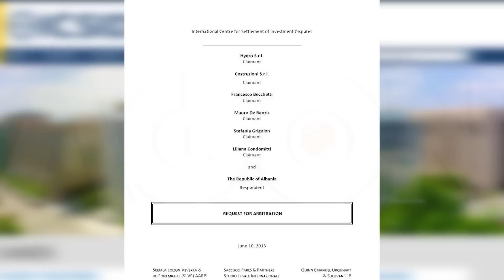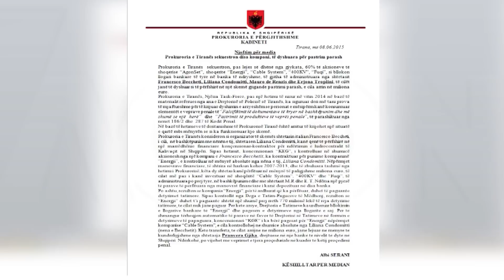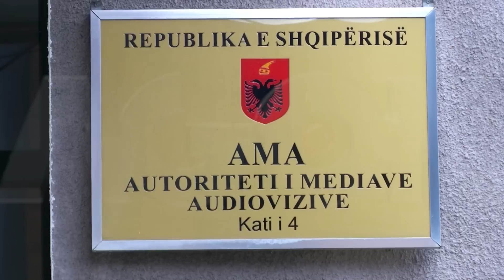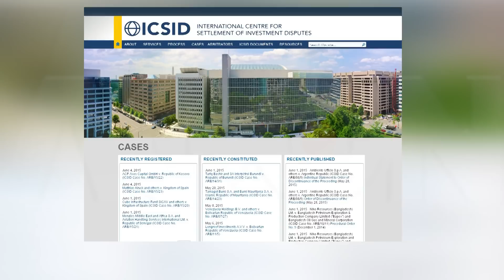Francesco Becchetti padit shtetin shqiptar në arbitrazh ndërkombëtar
Sipërmarrësi Francesko Becchetti padit shtetin shqiptar. Dosja voluminoze me të gjitha provat se akuzat kundër Becchetti-t dhe ortakëve të tij në biznes janë të fabrikuara është dorëzuar tashmë në qendrën nderkombetare për zgjidhjen e mosmarrëveshjeve të investimeve. Përfaqësues ligjor i Becchetti-t në këtë proçes është avokati Phelippe Pinsolle, i cili njihet sepse ka fituar gjyqin më të madh në histori. Pinsolle është ai që e ka detyruar Rusinë dhe Vladimir Putin ti paguaj firmës private Yukos të biznesmenit Kodorkovski mbi 50 miliard dollarë. Ngjashmëritë e këtyre dy çështjeve e kanë nxitur avokatin e famshëm Pinsolle që me dëshirë të plotë të marrë këtë çështje në dorë.

Agon Channel.